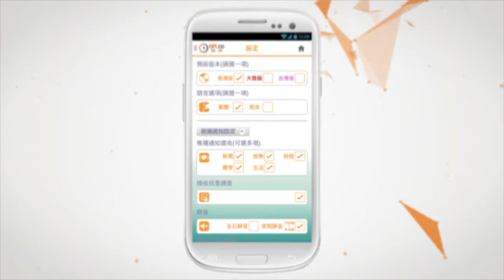元朗反黑先後拘31人 制止江湖武鬥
警方早前接線報指有黑幫分子，企圖召集同門於前日(9日)深夜在天水圍天華邨集合，準備向仇家報復。警方採取行動，在邨內拘捕24名本地男子，全部涉嫌非法集會被捕。